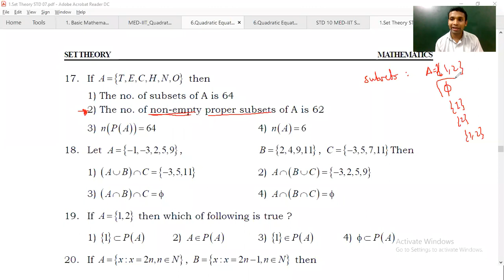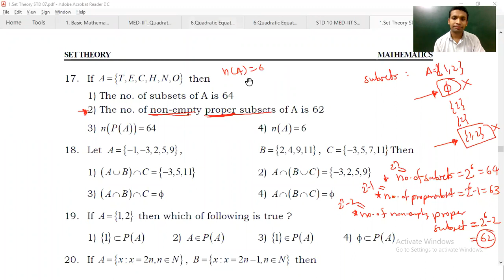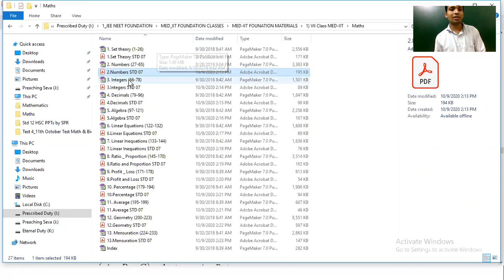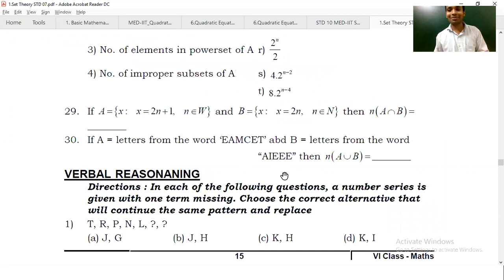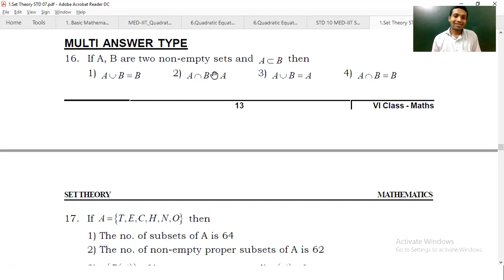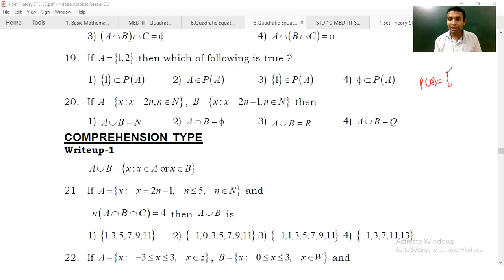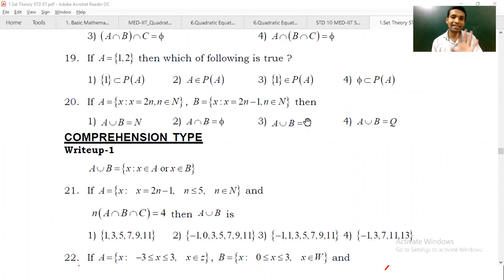STD 07 Set Theory Doubts Worksheet 2 Date 14th Oct 2020